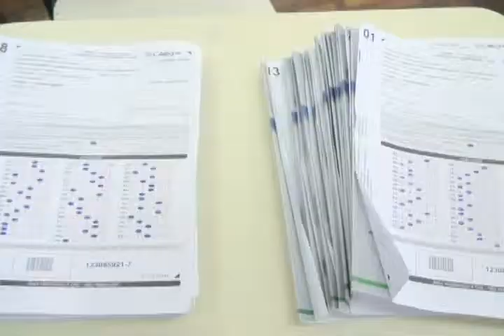Inscrições da o Exame Nacional do Ensino Médio -- Enem de 2013 já começaram